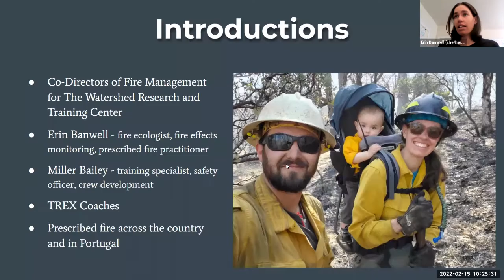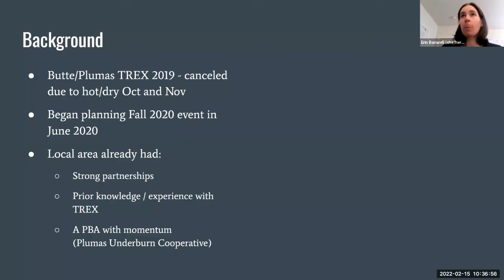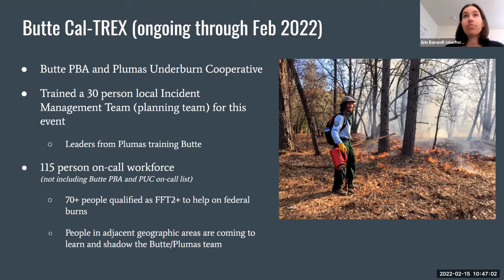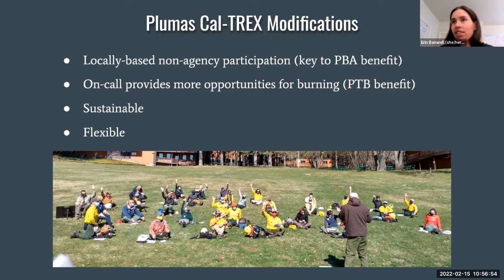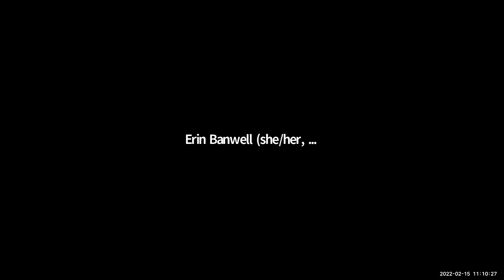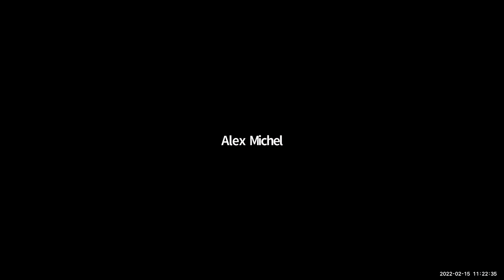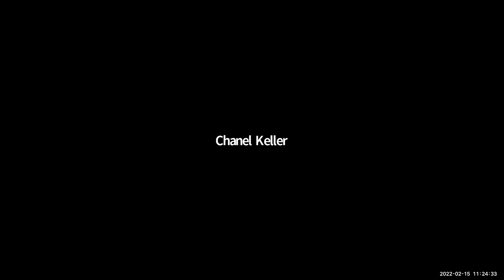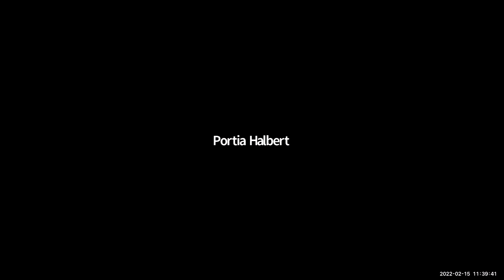2022 02 15 TREX Planning Call